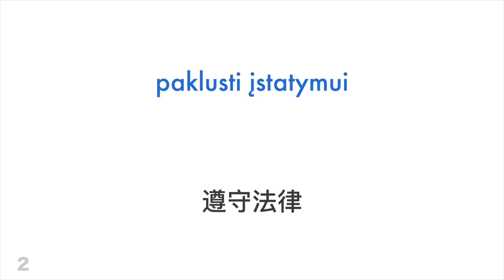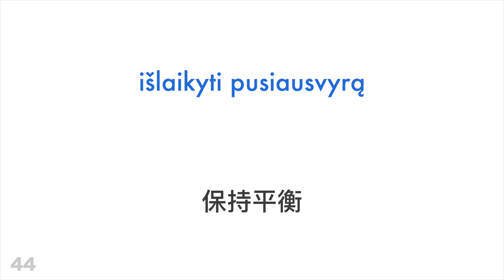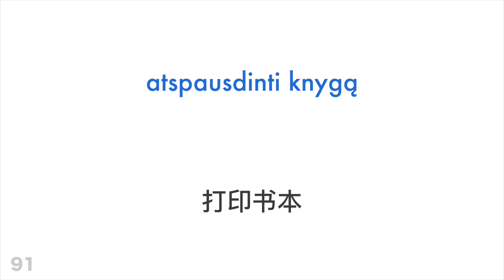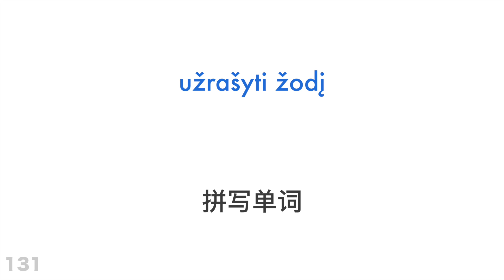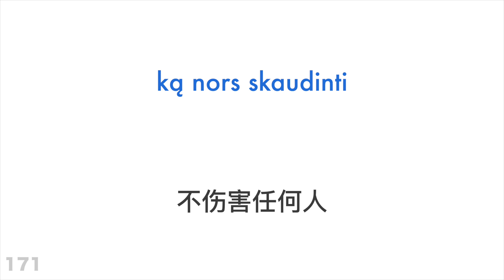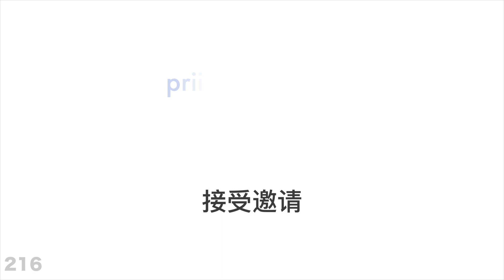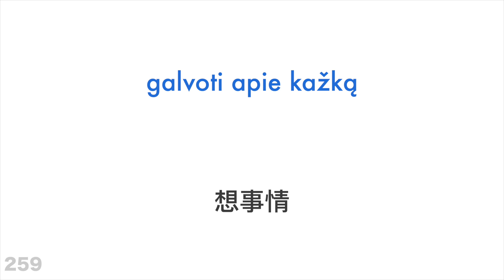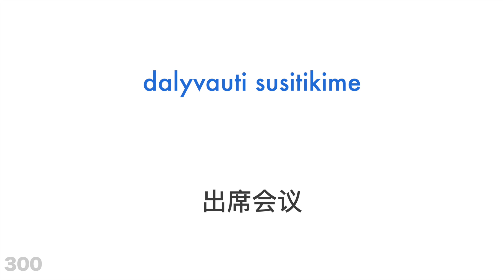300个动词 + 阅读和听写： - 立陶宛语 + 中文 - (母语者)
您想要了解更多吗？